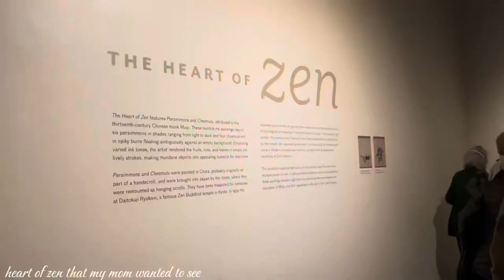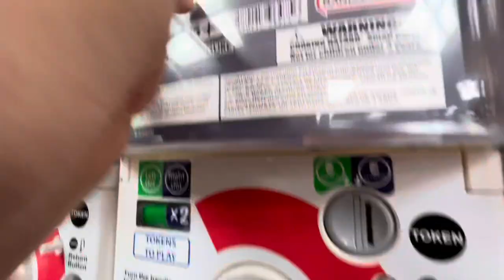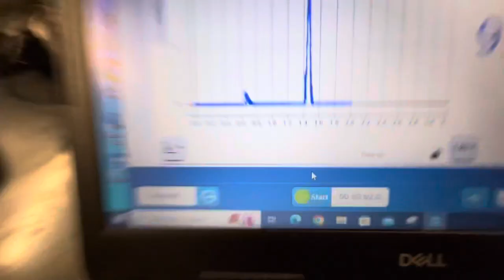a very belated winter break vlog…